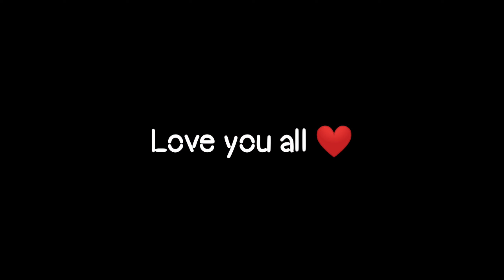Bengali Youtube Meetup || ft.@100Above@RideNBite@BongPanchali4u@TravelFoodology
Bengali food youtuber meetup.specially 100&above / Ride N bite / Food Travelogy / Foodgazm / Bong Panchali & many more Specially your Vlogging kolkata... so Share this video as much as you can love you all